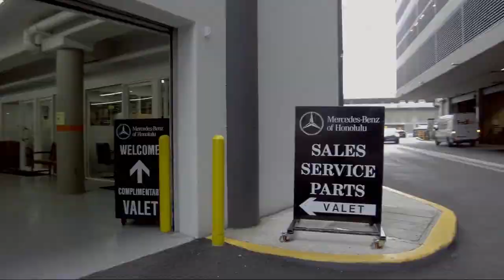2010 Toyota Highlander Honolulu Ewa Beach Waipahu Mililani Kailua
2010 Toyota Highlander Stock Number: MO516903 Vin:JTEZA3EH7A2010482.